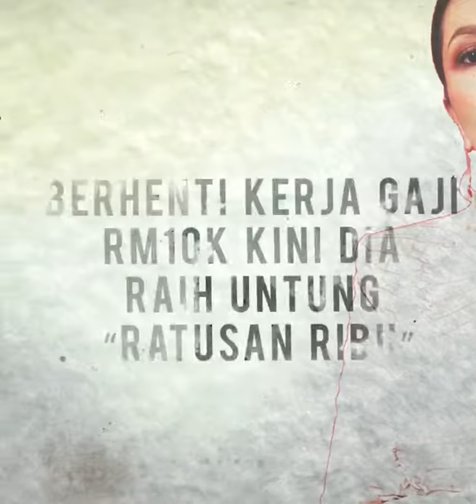An Interview with Mau Kerja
A short interview with Mau Kerja on job opportunities for fresh graduates.